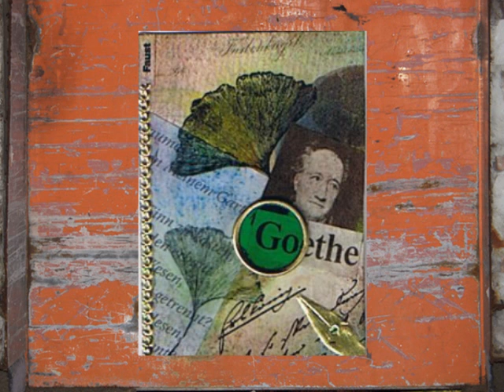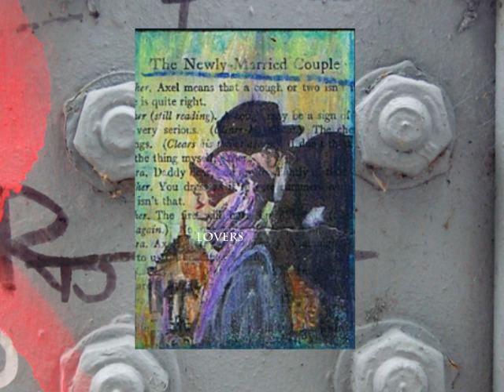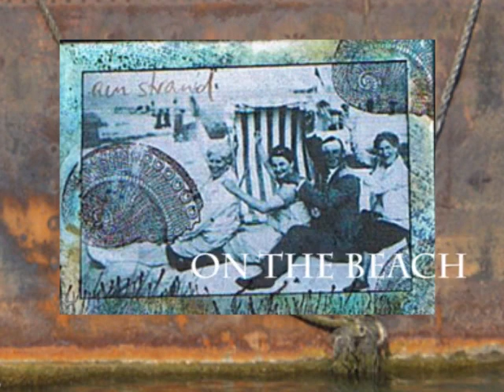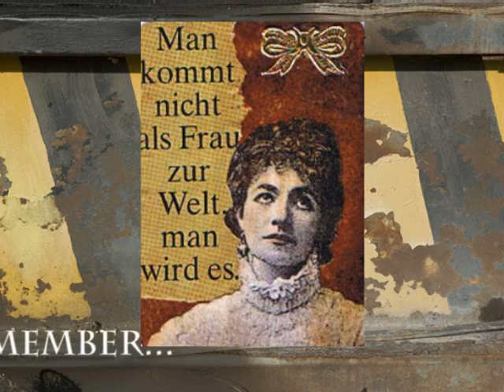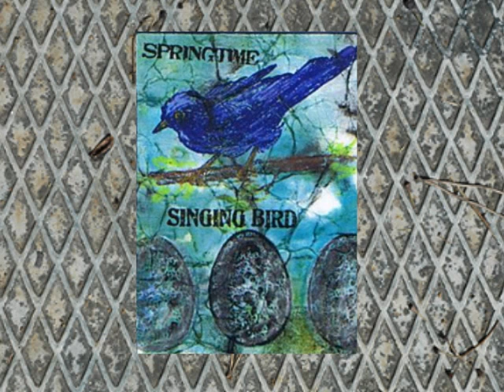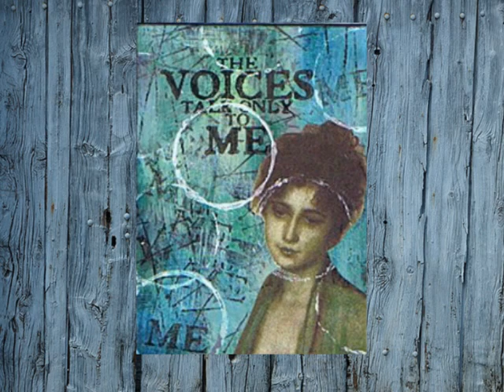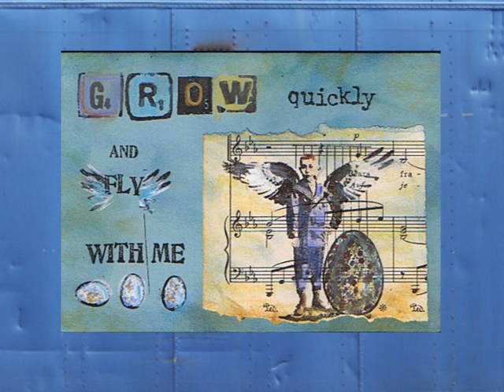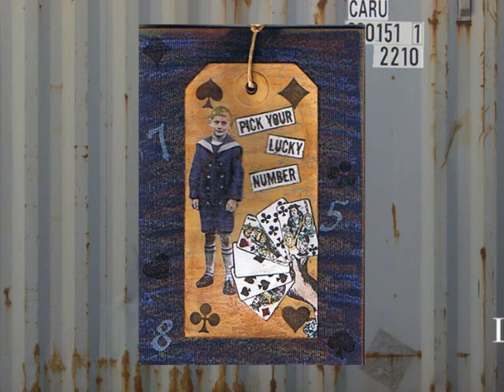bockel24.blogspot.com III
Altered Art and ATCs
showreel summer/harvest 2007 part 2